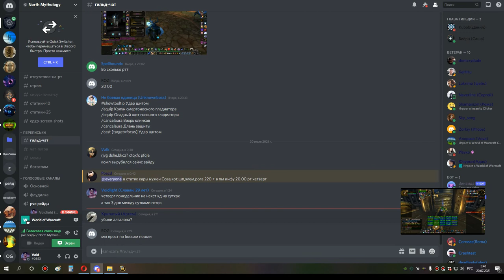3я часть ульда 25 сова-мишка 19 07 21